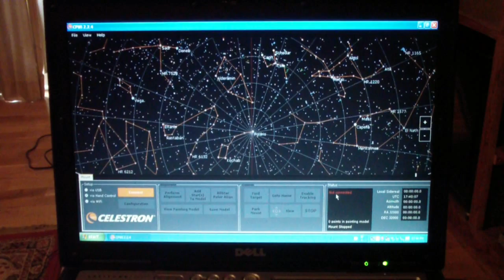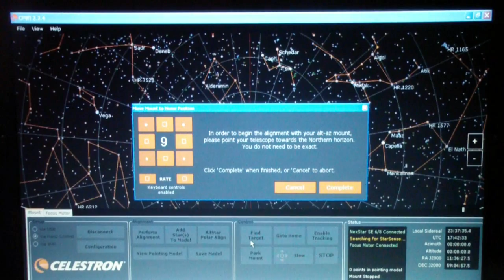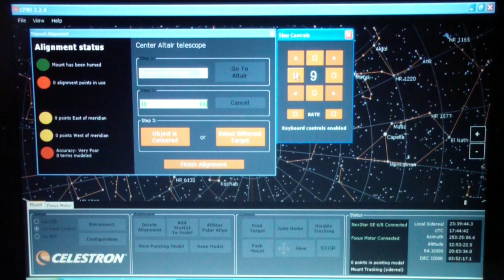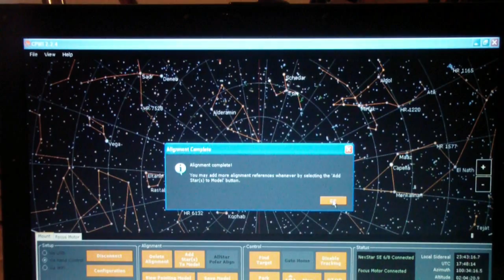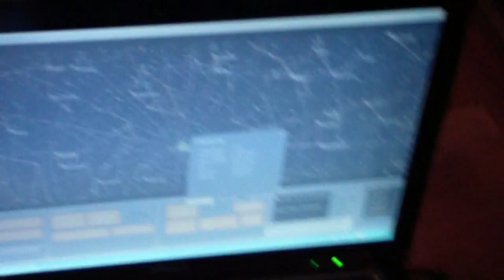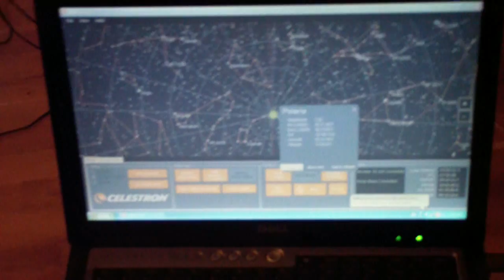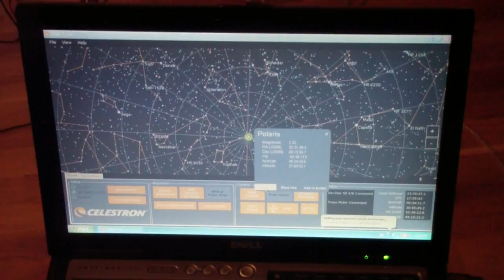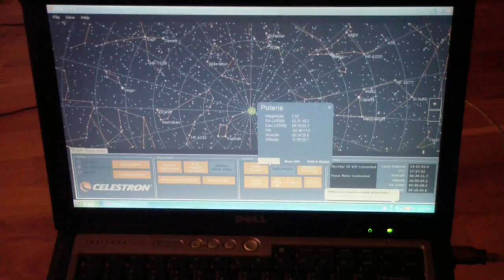TTT302 Celestron 8SE SCT & CPWI Application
Setup and use of Celestron CPWI astronomy software with the 8SE Schmidt Cassegrain telescope.